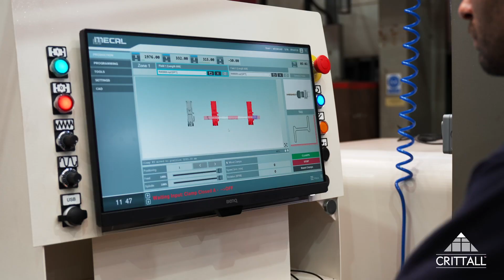Crittall V2 06 09 23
Take a look at Crittall's amazing UK fabrication plant which gives an insight into the production of the company's unique, bespoke windows, doors and internal screens.  The attention to detail to create these beautiful, hand crafted products is a result of many years of century-old crafting skills to which no other company can match.